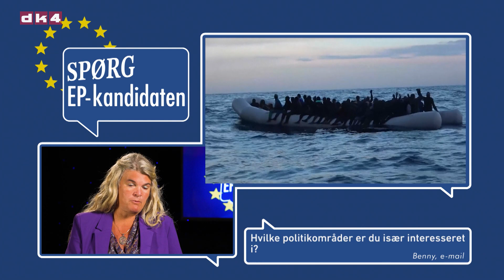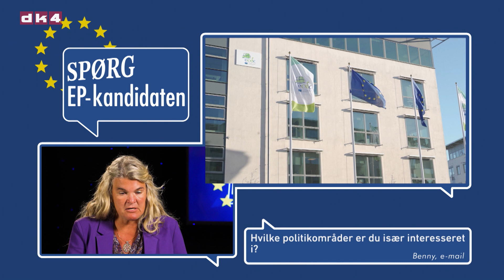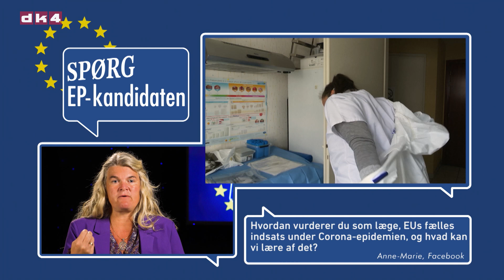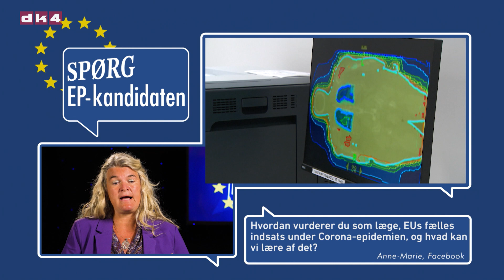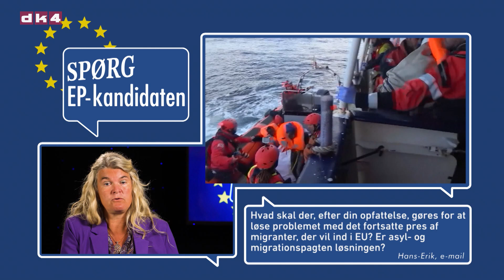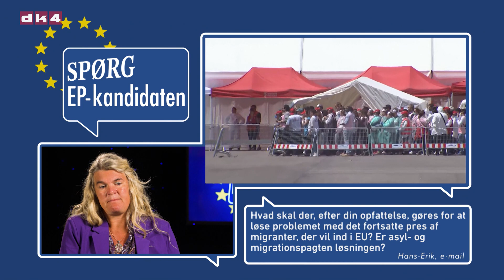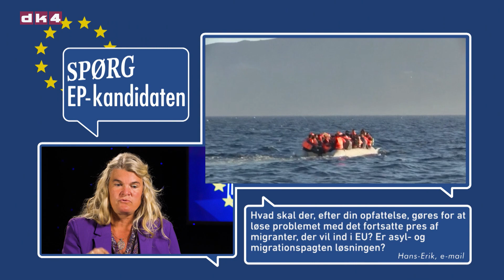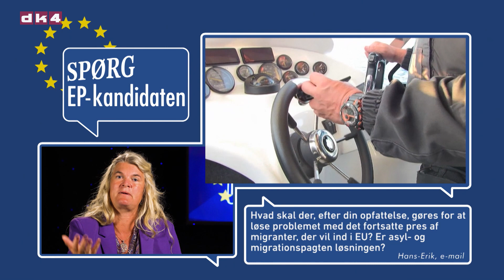Spørg EP-Kandidaten - Dea Kehler